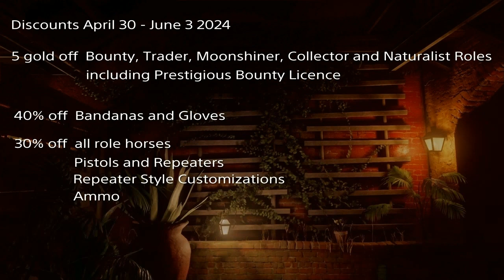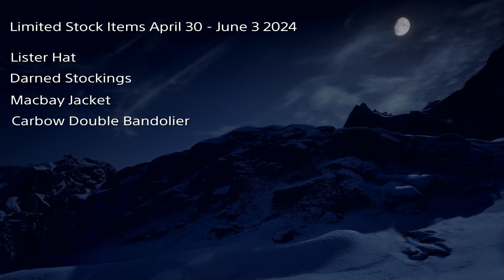Reward May 21-27 2024 - Red Dead Online Weekly Update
Bonuses Discounts Rewards Limited Stock Items May 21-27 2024 in Red Dead Online